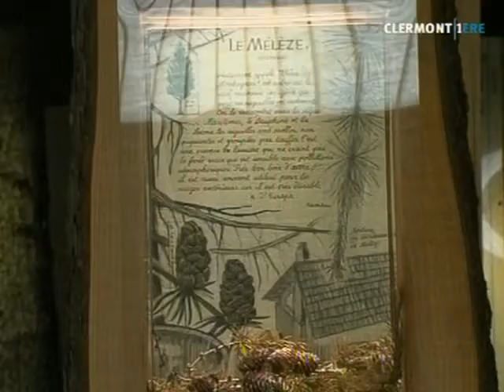La Maison de la Forêt et du Bois (Lavoine)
Petite escapade à Lavoine à la découverte de la Maison de la Forêt et du Bois. (DROITS RESERVES . Pour toute exploitation sur TV, web, mobile, aller